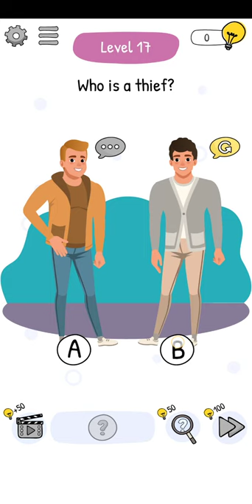Who is 2 Level 17 Who is a thief?Solution || Who is 2? level 17 answer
Who is 2? level 62 who is the kindest? walkthrough solution
1 view

Markhor Gaming Tips
Hey guys here you will see the gameplay videos and gaming solutions videos of difficult games just like Puzzle, Mind Tricking,

Who is 2? Chat Puzzles & Brain Teasers is a brain teaser riddle game with chat simulations. In order to find the answers, you chat with different characters and uncover the clues one by one. With Who is 2? Chat Puzzles & Brain Teasers’s complex dialogue options, you will reveal all kinds of shocking secrets.

Who is 2? Chat Puzzles & Brain Teasers is a completely free riddle and brain teaser game with dozens of levels to play. Tricky characters will try to hide their secrets while players will make them talk like a true chat master. Brain games will get harder and more challenging as you complete the levels filled with tricky riddles and logical puzzles. Play hundreds of amazing jigsaw puzzles for your brain out and exercise with brain games and logic games. If you like IQ games or IQ quizzes you will also find many tricky questions for healthy brain training.